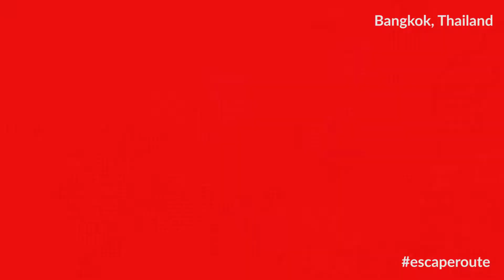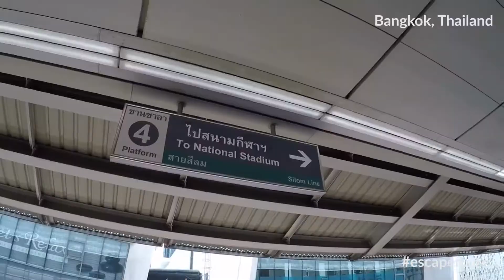Bangkok Attractions | Pure Fun in Thailand | Escape Route | Sumit Singh Jamwal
Check out this video about the top attractions of Bangkok, capital city of Thailand. The video brings you a visual delight of top recommendations of team Escape Route. Must dos and where to eat. From Khao San road to Chinatown and MBK mall to Siam Central, choose your pick. Eat, Shop, Party, Repeat.